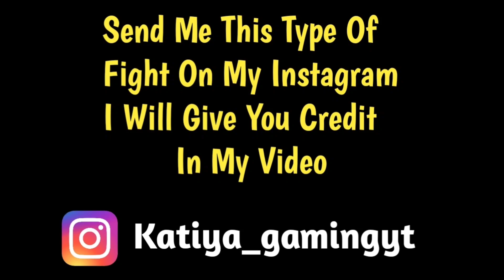Bi team vs Hydra nucleya 🔥 full intense fight in the middle zone | 1v3 clutch | Pubg emulator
Source ▶

Nightfury gaming -

Shayaan yt -

Cover Topic -
1. Bi team vs Hydra nucleya
2. Fight in the middle zone
3. Pubg emulator
Tags